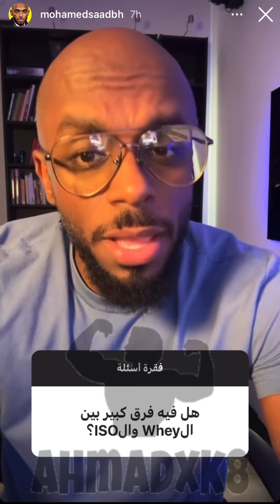محمد سعد : سين جيم (٢٩)